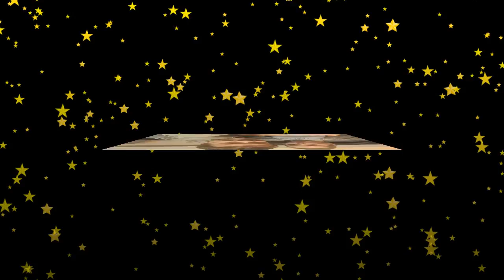Зоя Бербер - биография, личная жизнь, муж, дети. Актриса сериала Проект Анна Николаевна